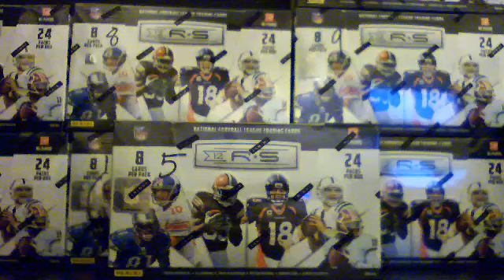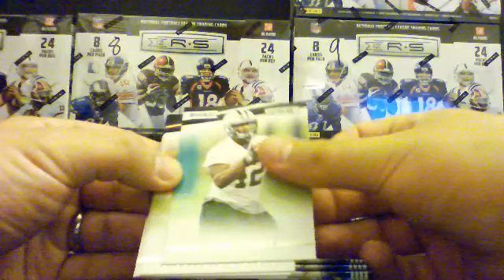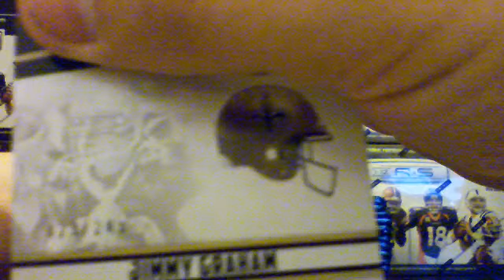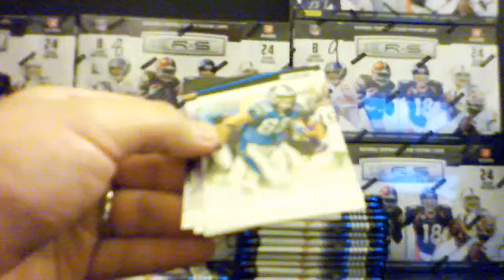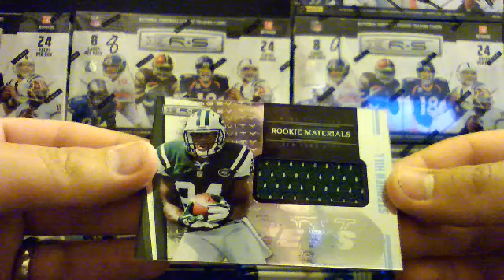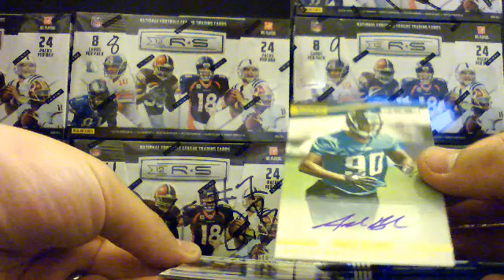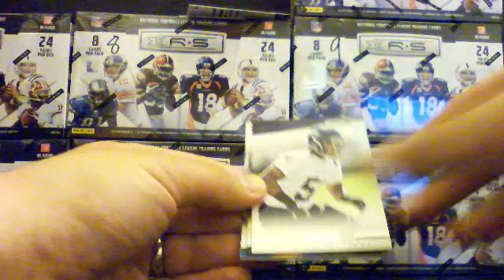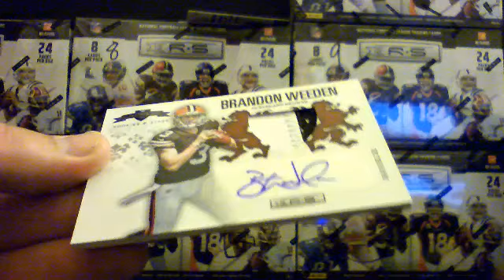www,dailyboxbreaks.com 2012 Panini Rookies and Stars Box 5